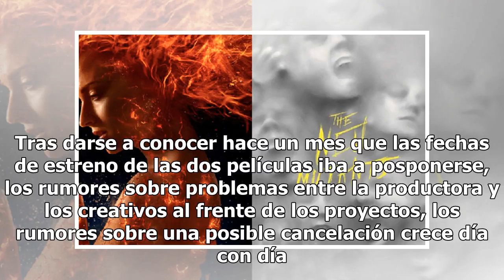'X-Men: Dark Phoenix' y 'The New Mutants' en riesgo; ambas películas podrían ser canceladas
Una fuente muy cercana a los estudios Fox dio a conocer que X-Men: Dark Phoenix y The New Mutants, podrían ser canceladas, debido a diferencias creativas con los directores de ambos filmes. Tras darse a conocer hace un mes que las fechas de estreno de las dos películas iba a posponerse, los rumores ...